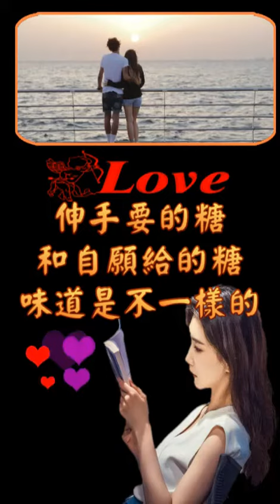愛不能廉價 【公益分享】